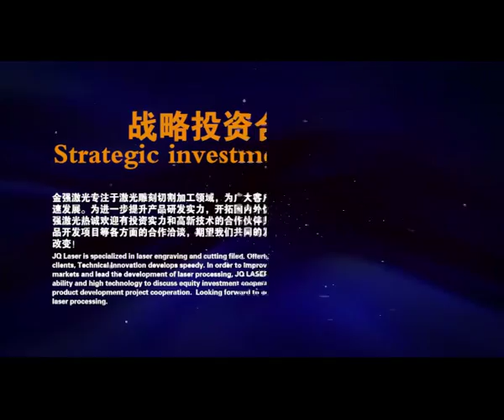Fiber 1000W cut metal steel laser machine -- JQ Laser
Yoko Zhang|
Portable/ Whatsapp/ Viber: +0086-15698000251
Adresse : No.145-8 Gong Ye Bei rue, Licheng quartier, Jinan cité, Shandong province, Chine.